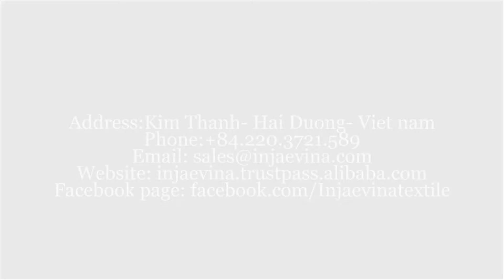Pullover with multicolor in leisure knitted in pure color IVD-19543